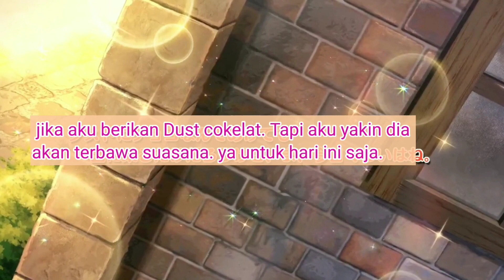VALENTINE DAY : ERIKA, KOMEKKO, & RIN - KSFD INDONESIA | Shasu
Valentine hadir, aaaa Erika cantik, Rin malu-malu, & Komekko seperti biasa

Timestamps
0:00 mulai
0:03 PV
1:02 ★3 Rin
1:30 Erika
2:00 Komekko
2:30 Kesimpulan

Download gamenya melalui Google play store/App store.

maaf jika ada salah terjemahan bahasa.

End song
Higurashi Mei home